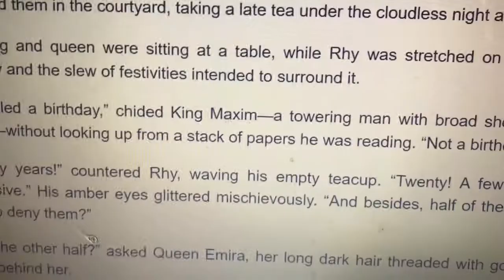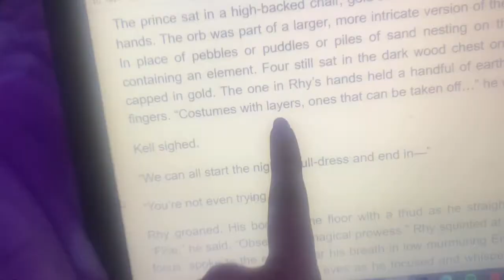THIS IS SO FUN | reading rush 2020 day 3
WELCOME!
If you have any video recommendations let me know :)

text “JUSTICE” to 55156- for Ahmad Aubrey
text “ENOUGH” to 55156- for Breonna Taylor